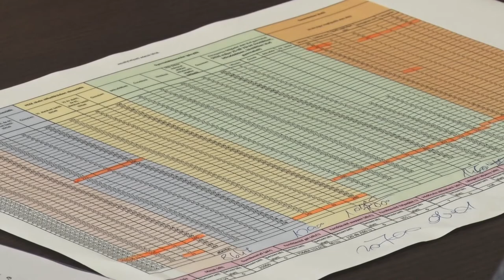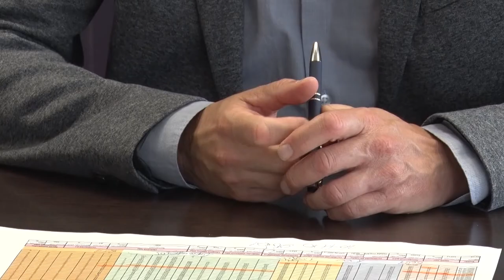20200618 kozelet acs rezso jav